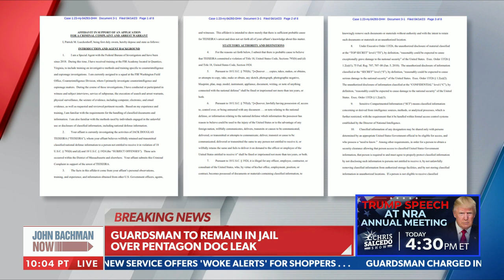It's good we have Special Forces at our Ukraine embassy: Kurt Volker | John Bachman Now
On Friday's "John Bachman Now," Former U.S. Ambassador to NATO Kurt Volker and Victoria Coates of the Heritage Foundation discuss reports that a small number of U.S. Special Forces are guarding the embassy in Ukraine.